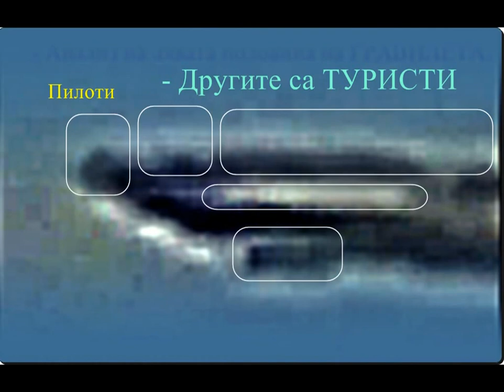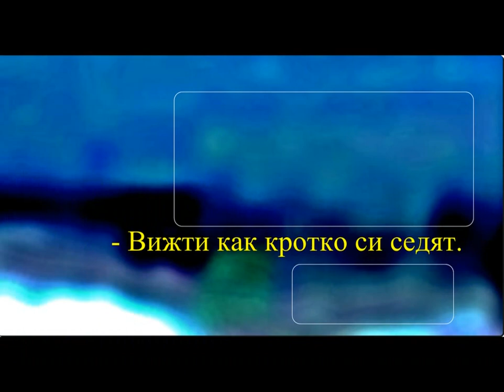UFO OVNI UFO Alien Under the Magnifier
UFO. НЛО.  Извънземните под лупа